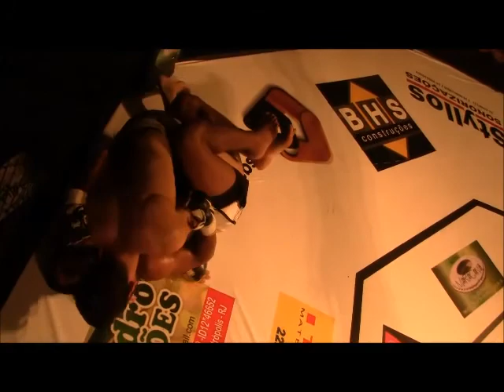Tarciel Morais vs Augusto dos Santos Torres Fight Championship 2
MMA Premium o site do ranking Nacional de MMA
Matérias e vídeos exclusivos e tudo sobre os atletas que movimentam esse esporte apaixonante confira
Categoria:
Pessoas e blogs
Licença: